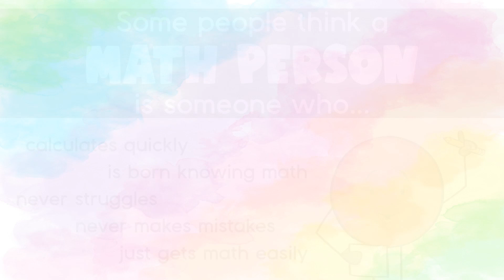What is a math person?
Many people think being a math person means you are born with a natural ability to do math quickly. In reality, there are many ways to be good at math and many types of math people!

Instead of asking whether or not someone is a math person, we can ask what type of math person they are (because we are all math people)!

If you'd like to create a bulletin board showing all the different types of math people, find the kit

You might also like this collaborative poster that reminds students they are math people